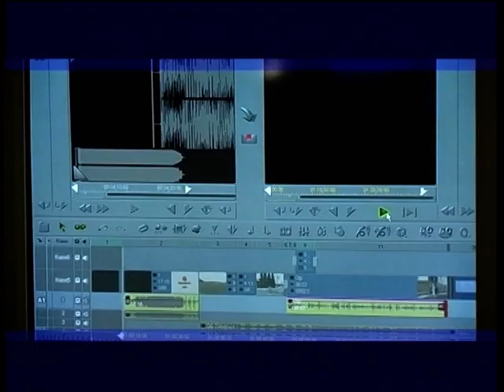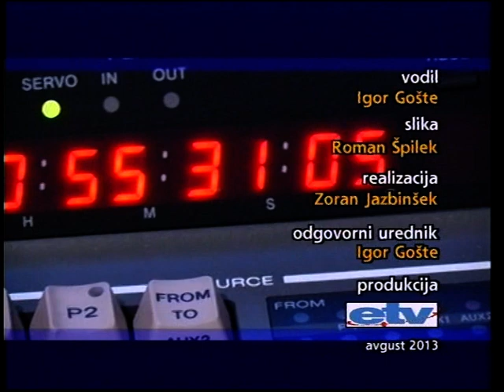Tino Mamić o NOB in o lobijih v RKC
Iz medijev za medije je pogovorna oddaja televizije ETV